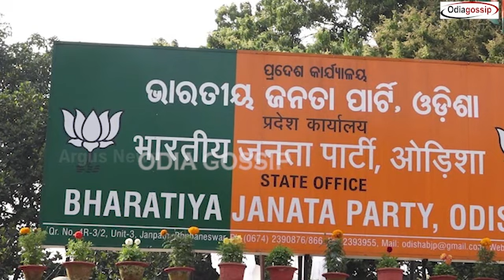BJP Leader Kusum Tete Is Likely To Join BJD soon II General Election 2024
Bharatiya Janata Party (BJP) Leader Kusum Tete is likely to join BJD soon. Hails from Sundargarh district of Odisha state in India she will fight from Biju Janata Dal ticket in the upcoming general election 2024, political observer gossips. Kusum Tete is a Bharatiya Janata Party politician from Odisha. She has been elected in Odisha Legislative Assembly election in 2019 from Sundargarh constituency as candidate of Bharatiya Janata Party.